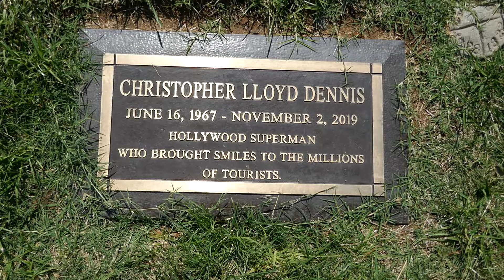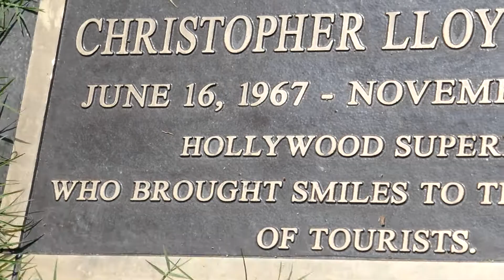Hollywood Superman Christopher Lloyd Dennis Grave Forest Lawn Hollywood Hills LA California USA 2022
Hollywood Superman Christopher Lloyd Dennis Grave Forest Lawn Hollywood Hills LA California USA September 6, 2022 Deer relaxing in sun during 100 Degree Heatwave